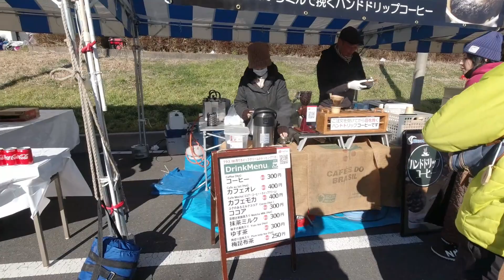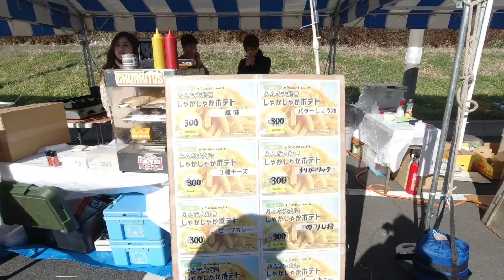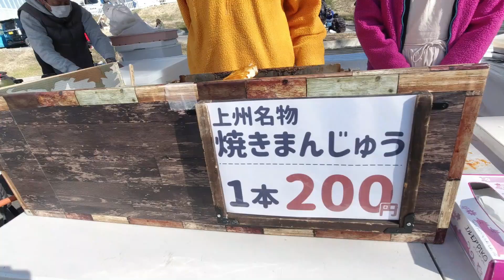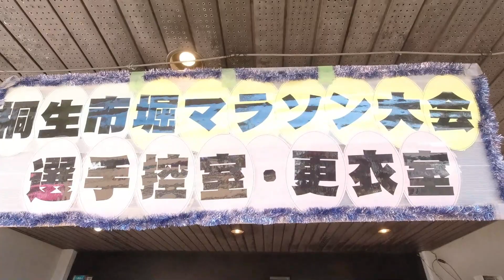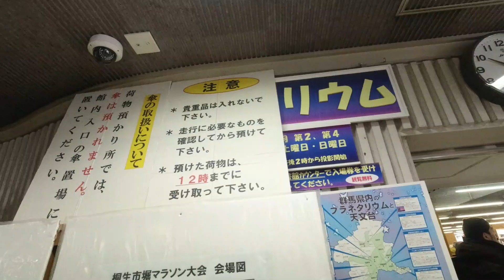第66回桐生市堀マラソン大会 05会場風景その２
第66回桐生市堀マラソン大会が始まりました。
会場風景その２です。
開催日:令和2年2月9日（日曜日）
開催場所:新川公園
新川公園を発着点とする本町通りコース（標高差95メートル）です。